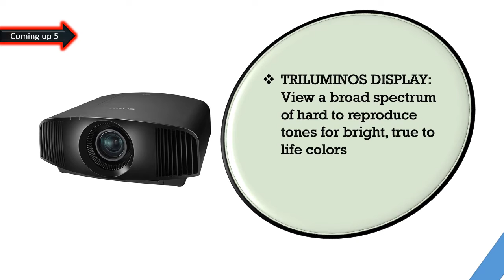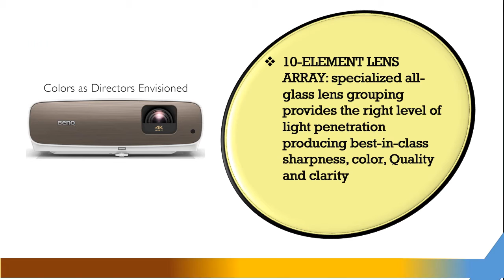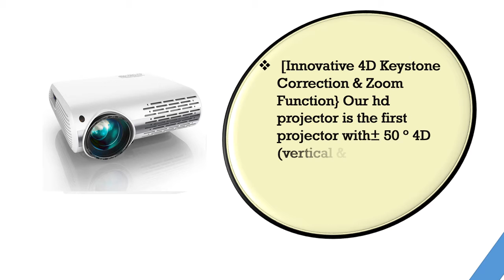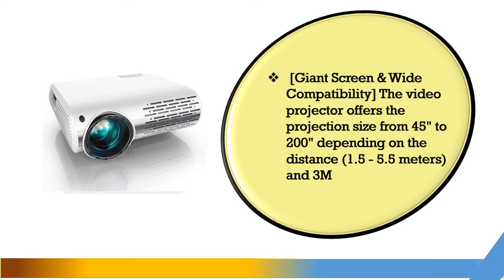Best Home Theater Projectors || Top 6 Best Home Theater Projector To Buy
hello viewers, Are you searching the Best Home Theater Projectors, yes we made the video about Home Theater Projectors among the whole brand and cheap price, we collect top 06 Home Theater Projectors on the market that has a special characteristic such as  Versatile project, Big screen projection, Easy setup, Long lamp life, Flexible connectivity, Included in the box. So viewers click below a description for more details and check the price.

Here are the Top 06 Best Home Theater Projectors  from the video as per serial:

NO-6. Sony Home Theater Projector VPL-VW295ES: Full 4K HDR Video Projector:

NO-5. BenQ HT3550 4K Home Theater Projector:

NO-4.VAVA 4K UHD Laser TV Home Theatre Projector:

NO-3.Optoma HD28HDR 1080p Home Theater Projector for Gaming and Movies:

NO-2.YABER Y30 Native 1080P Projector 7000 Lux Upgrade Full HD Video Projector:

NO-1.ViewSonic 3800 Lumens SVGA High Brightness Projector for Home and Office: